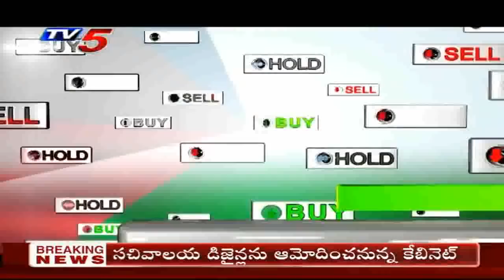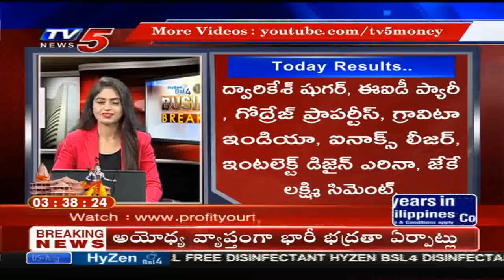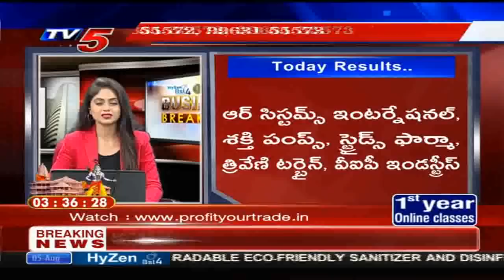5th August 2020 TV5 News Business Breakfast | Vasanth Kumar Special | TV5 Money